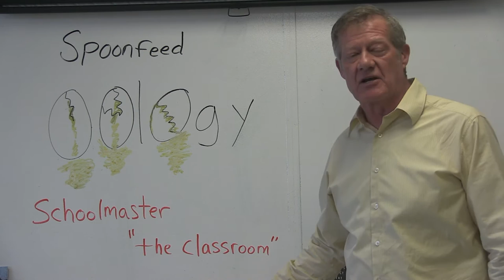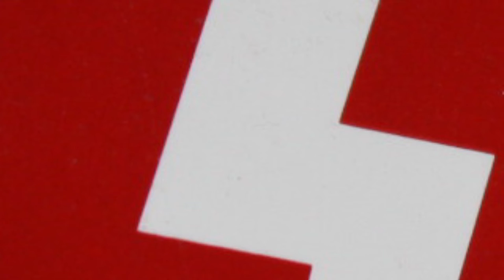HMS Today 04/29/2016